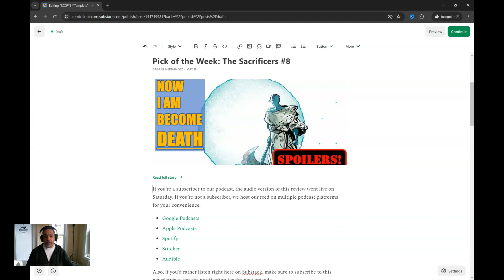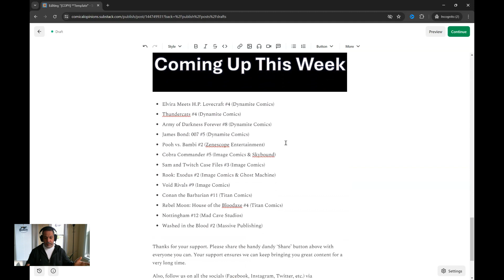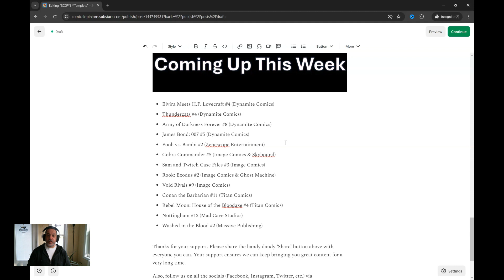The Eisner 2024 Noms Are A Joke, So We Made Our Own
The 2024 Eisner Award nominations list came out this week, and it's a laughably bad list of comics nobody has read, and the comics that are familiar are terrible.

Instead of harping on the bad comics, we put together our own list of comics that should have been on the 2024 Eisner Award nomination list.

Did we get it right?